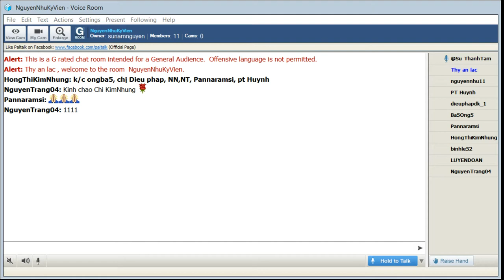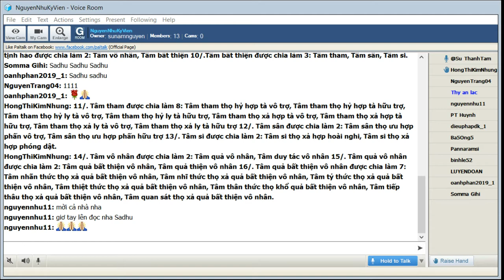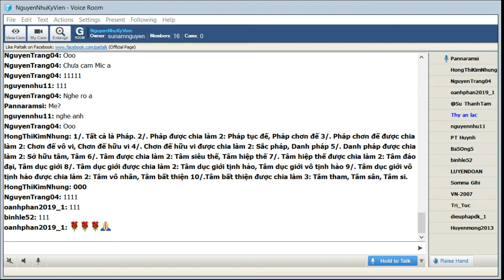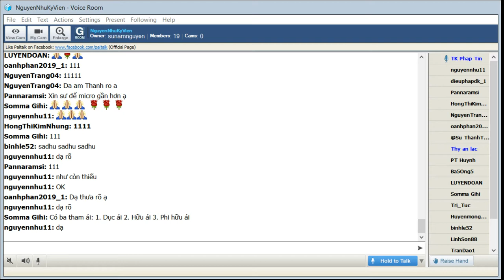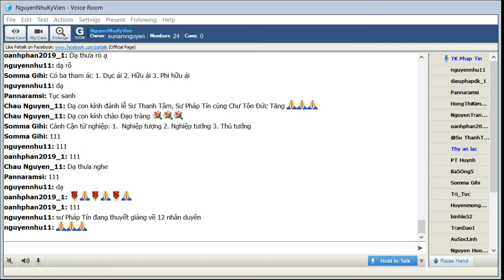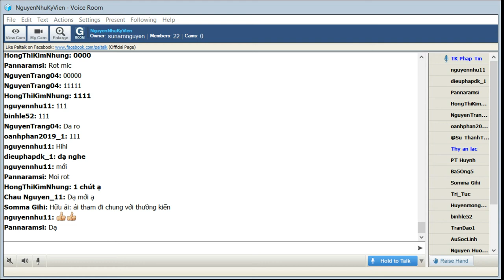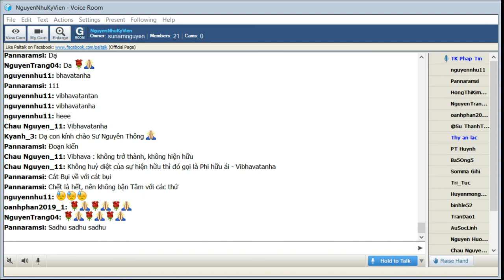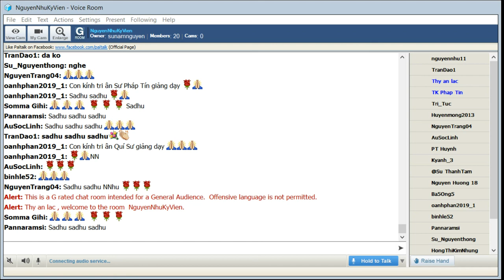02-04-2020_NguyenNhuKyVien Thứ Năm - ĐĐ Pháp Tín giảng Thập Nhị Nhân Duyên